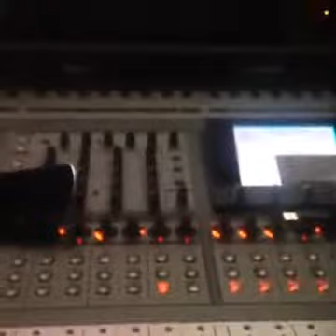Kamila McDonald-Alcock - kamilamcdonaldalcock Best Compilation Agustus 2015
Kamila McDonald-Alcock - kamilamcdonaldalcock Best Compilation Agustus 2015 Note: If you're video owner and do not want to show your videos here please .